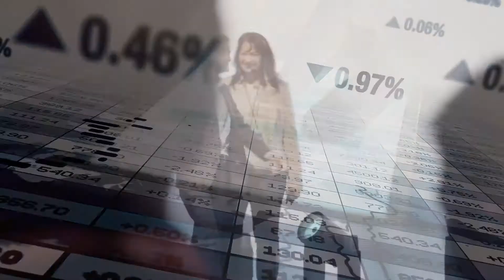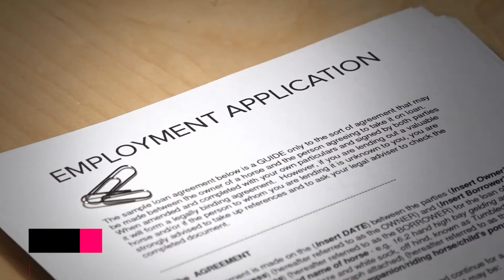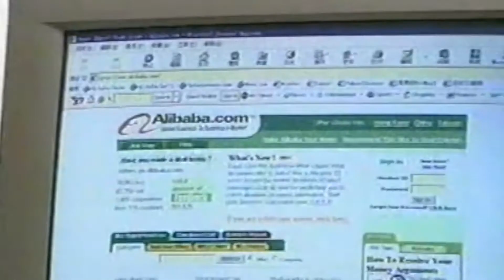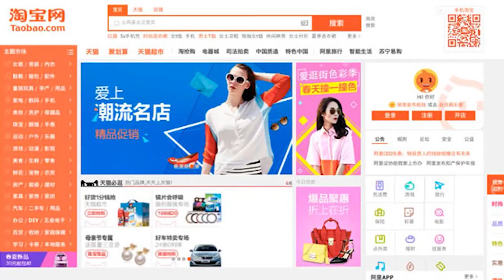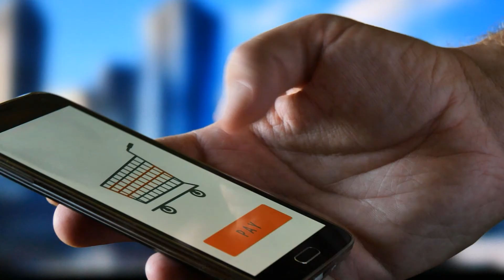Jack Ma Inspiring Life Story | Success Story Of Alibaba | Taobao | Alipay | Jack Ma Biography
Jack Ma Biography and The Story of Alibaba, Taobao, Alipay

Jack Ma is the man Behind the Most Famous Global Ecommerce Site Alibaba and its subsidiaries Taobao, Alipay, Aliexpress, and Co-founder of Yunfeng Capital

0:00 Intro
0:39 Prologue
1:13 Childhood & Early Life
2:04 Failures and Rejections
3:00 Family
3:17 Turning Point
5:59 Fight with eBay
8:06 Future
9:19 What can we Learn?

how did a middle-class guy from a small Chinese town who failed many times in high school teach himself to be a Chinese business tycoon who influenced the Chinese economy and continued to become Asia's richest person the only Chinese person to be on the Forbes list for the past 50 years
and Finally, What Can We Learn from the Jack Ma Life Story?

About Life Story Inc:
:Are You Struggling to be an Entrepreneur?

Life Story Inc. YouTube Channel is all about Entrepreneurial Motivation and What Budding Entrepreneurs like You can learn from the Biographies of Successful Entrepreneurs and Billionaires and their Startup Success Stories.

Watch Our Life Story Video Series or Rules for Success Series

A one-stop destination to bring you the complete journey about successful entrepreneurs and founders, who established themselves with their innovative ideas. We bring you exclusive stories of top companies which were established, successful entrepreneurs.